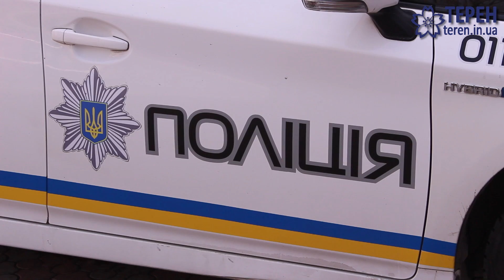У Тернополі триває Тиждень безпеки дорожнього руху